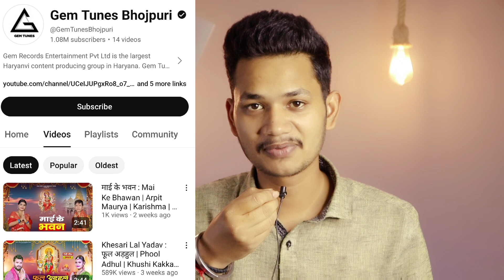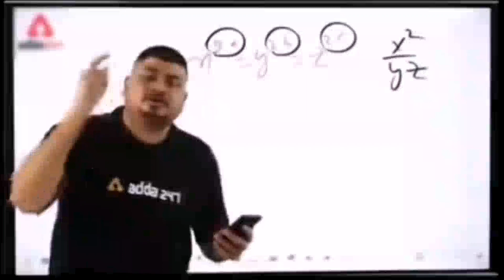Khesari Lal Yadav ने दिखा दिया अपना पावर Song आ गया वापस